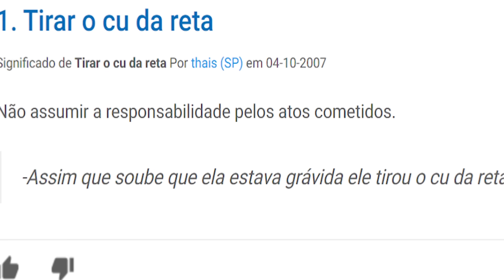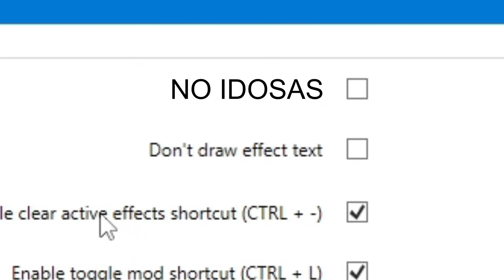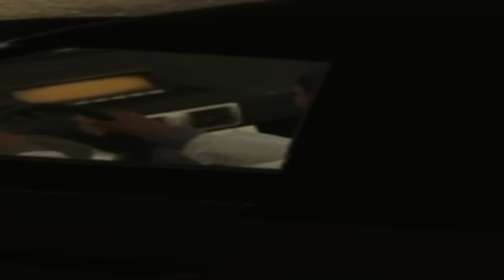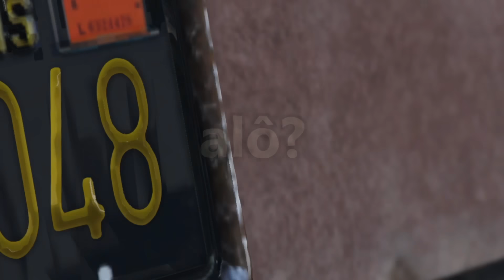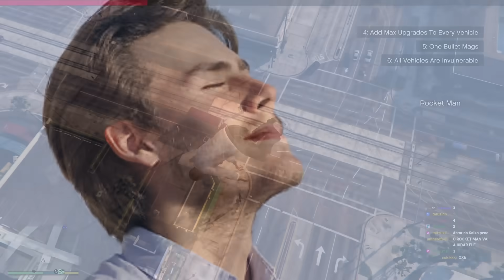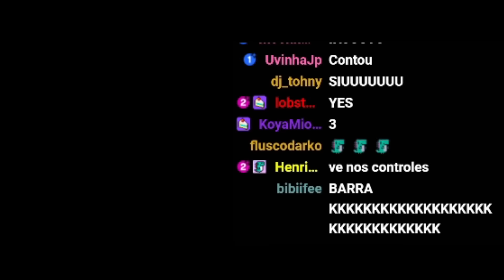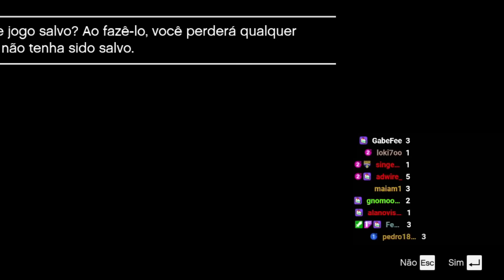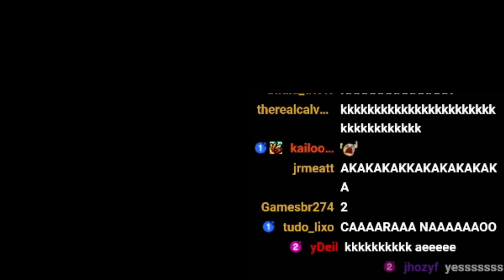2000 pessoas deixaram tudo IMPOSSÍVEL no CAOS do GTA V